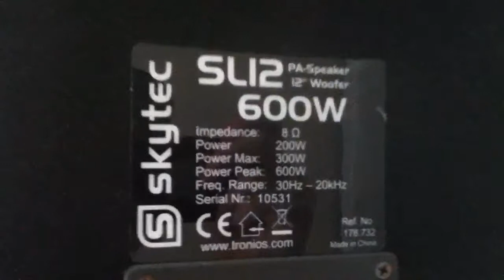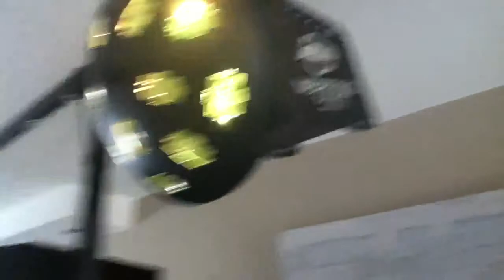Equipment setup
Like the facebook page from DjTimoThy!

What i have and what i use!